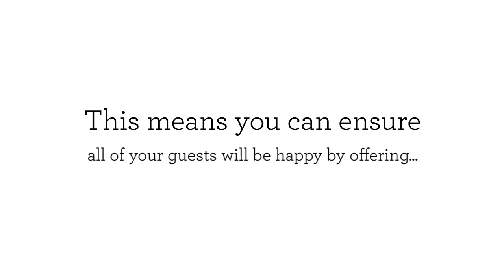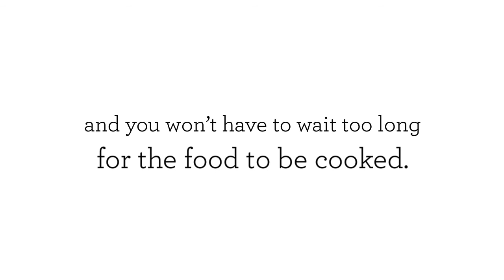Pizza - Why Pizza Is Perfect for Any Event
Pizza

Whether you’re hosting a party or another event, you’ll need to think about food. And with so many options available, it can be challenging to find something convenient that everyone will love. Thankfully, there is one food item that’s perfect for just about any event: pizza. Extremely comfortable and versatile, this food is well-loved and can elevate your event. Here’s a more detailed look at a few reasons you should consider ordering pizza for your big event.

Experience our healthy and tasty pizza at Garlic Jim's Famous Gourmet Pizza! Visit us online now to order. We are always striving to serve the best food possible, with the freshest ingredients available.

Best Pizza
Pizza Delivery
Garlic Jims